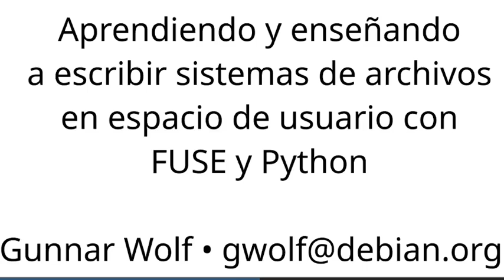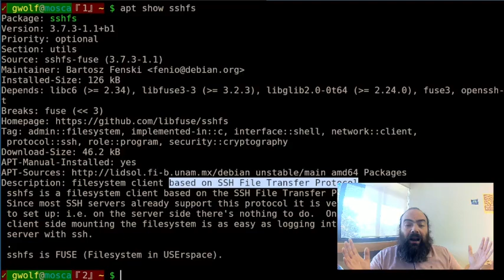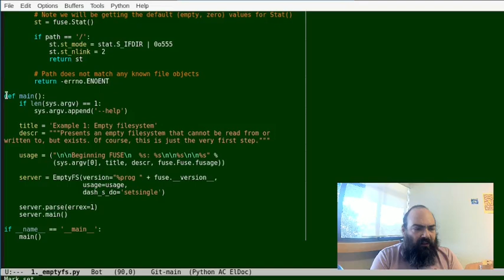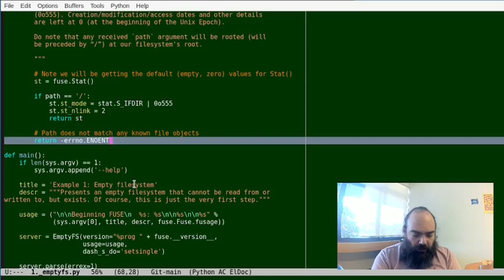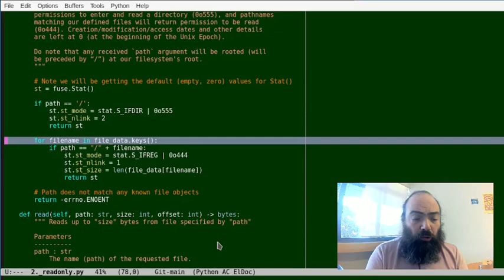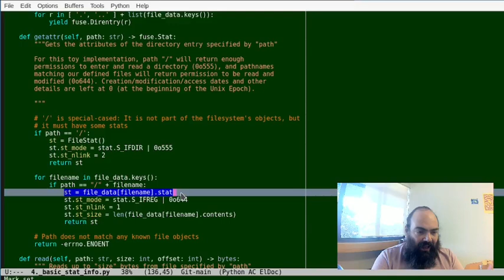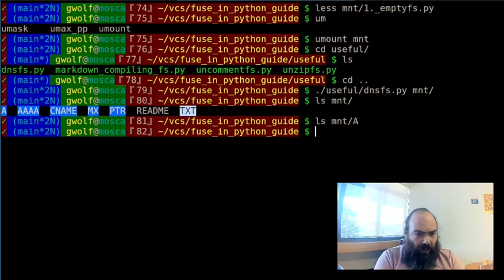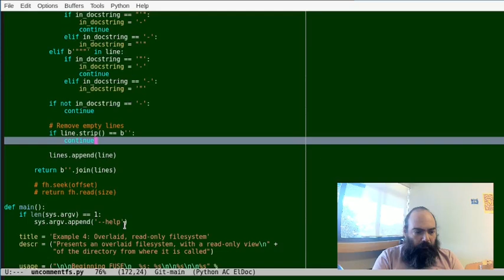Aprendiendo y enseñando a escribir sistemas de archivos en espacio de usuario con FUSE y Python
Charla presentada en las Jornadas Regionales de Software Libre (JRSL) en Santa Fe, Argentina, 18 de octubre de 2024